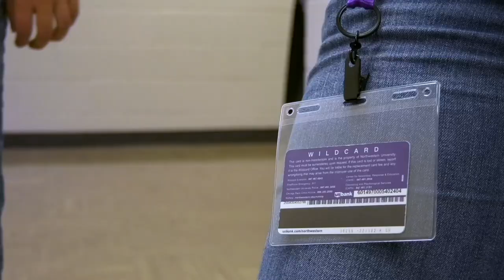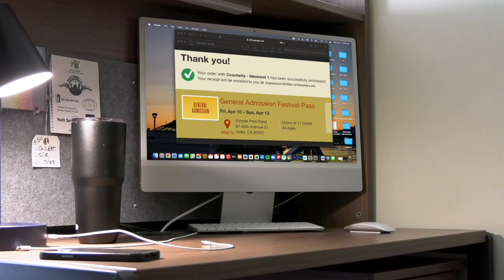THE GREAT C0VID HEIST | A Northwestern University Short Film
Based on a true story, two students at Northwestern University attempt to steal 4500 C0VID test kits from the basement of the Foster Walker Complex.
And as always, thanks for the continued support :D

Socials!